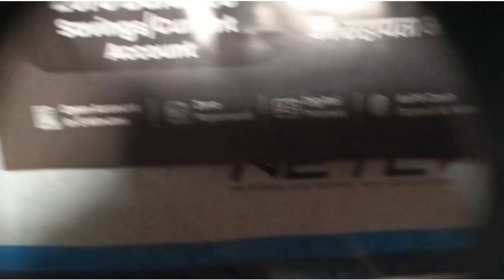खोलिए जीरो बैलेंस सेविंग्स और करंट अकाउंट | Zero Balance Savings and Current Account | Axis Bank